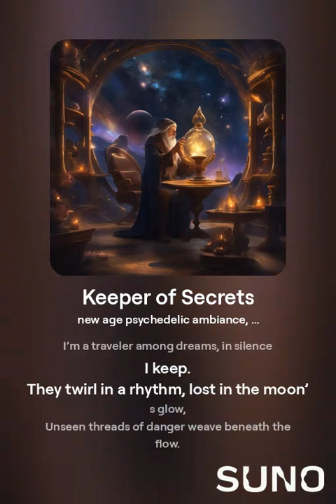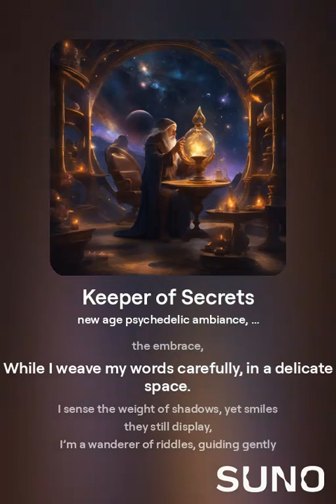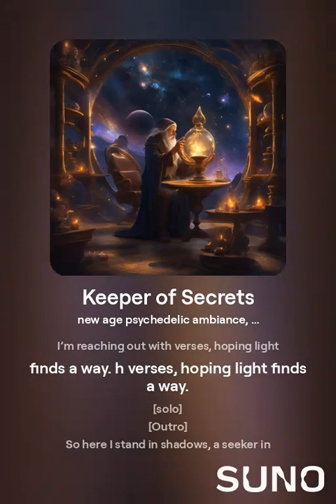Keeper of Secrets